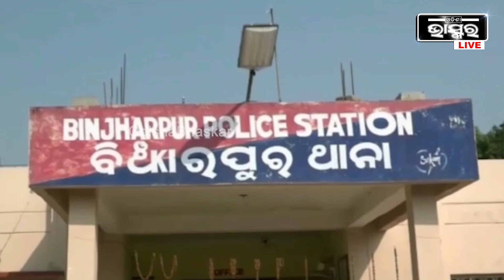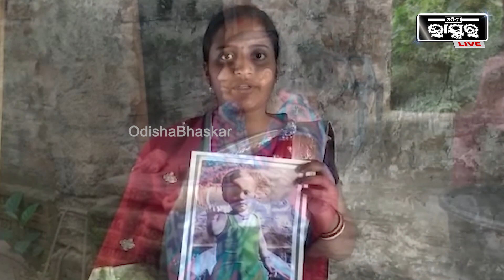ନିଖୋଜ ପିହୁକୁ ଫେରେଇ ଆଣିବା ପାଇଁ ଡିସେମ୍ବର ୫ରେ ସଂସଦ ଭବନ ଆଗରେ ଧାରଣାରେ ବସିବେ ପିହୁ ମାଆ